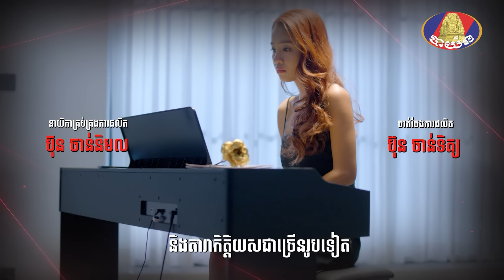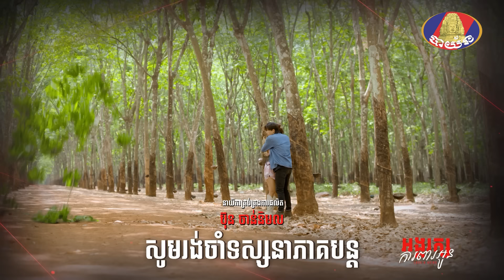Full Episode14 | រឿង «អង្គរក្សការពារអូន» ភាគទី១៤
ចប់ហើយៗ យប់នេះនាយផាចប់របស់ ចន្ទ្រា ហើយ ហាហា😁